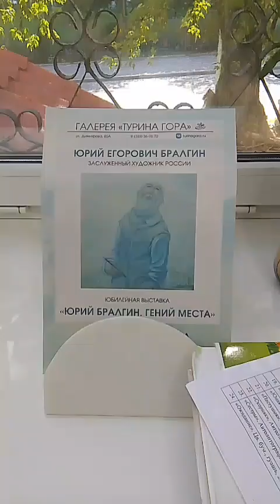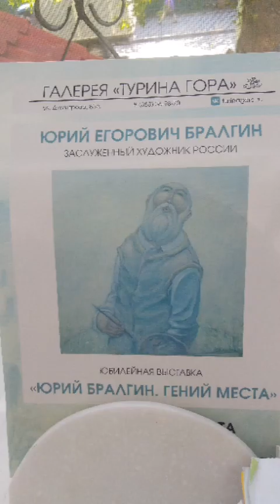Дора Люкс на выставке картин в "Турина Гора". г.Барнаул